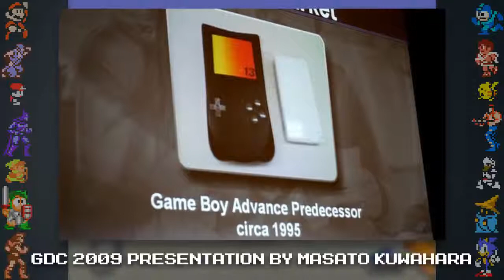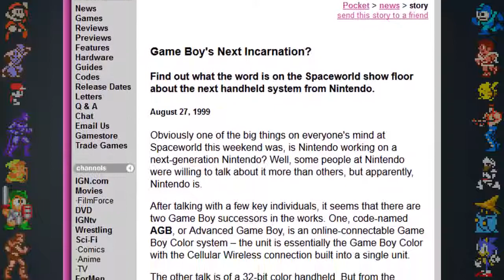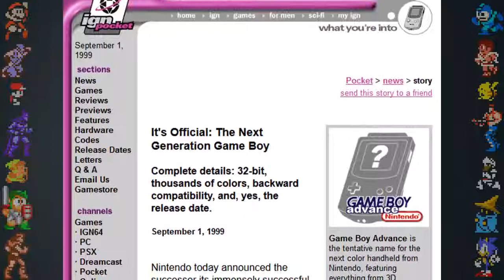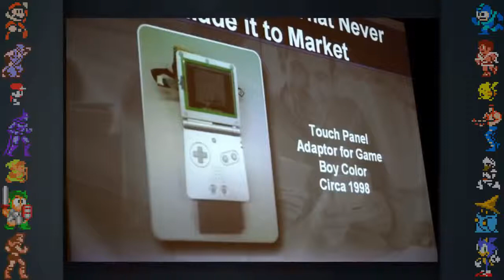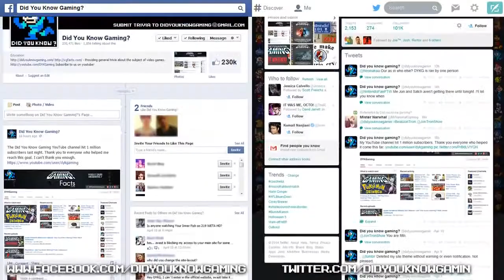Game Boy Part 2 Did You Know Gaming Feat Jake of Vsauce3